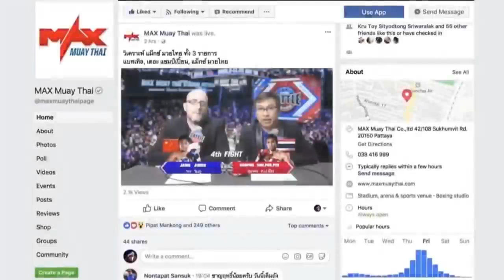Mohd Zaki (Malaysia) Vs Petchsatit Sor.Jor.Toipaedriw (Thailand) Max Muay Thai 2019